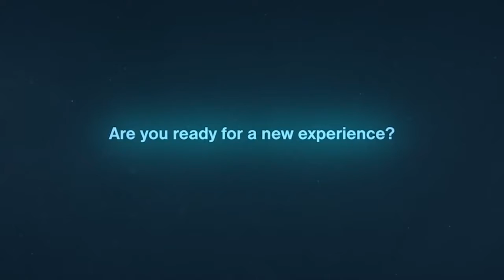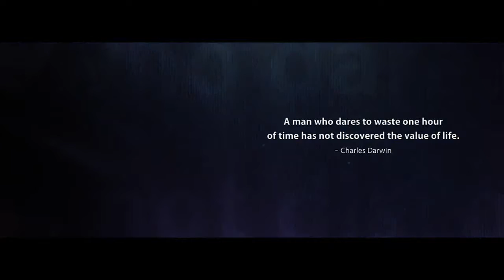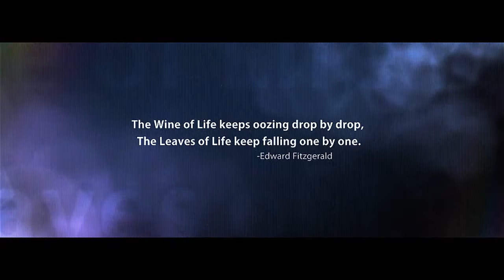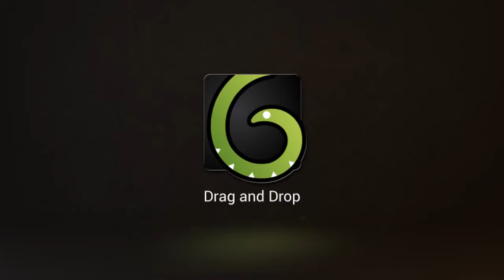Dance Night Tv Spot 04 - After Effects Template | Mega Pack +10 items